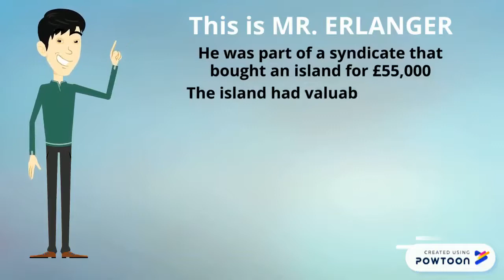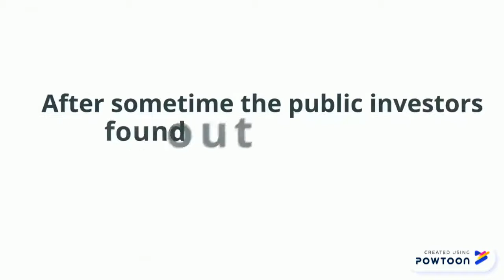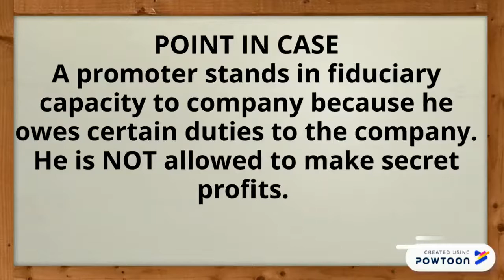ERLANGER vs NEW SOMBRERO PHOSPHATE CO. (Fiduciary Duty of Promoter)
Erlanger was a promoter for Phosphate. The relationship between a promoter and a newly formed company attracts a fiduciary relationship. A promoter owes duties of good faith and honesty to the company. Erlanger should have declared any conflicting interests to the company promoted and cannot make any “secret profits”.